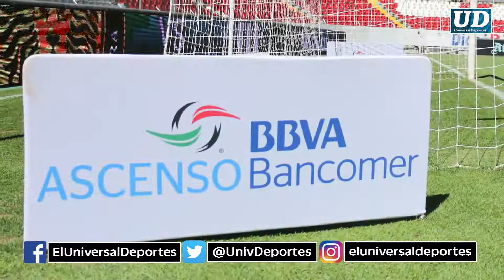Liga de Expansión: Comienzan las mesas de trabajo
Esta semana iniciarán las mesas de trabajo a distancia de parte del Comité de Desarrollo de la Liga MX